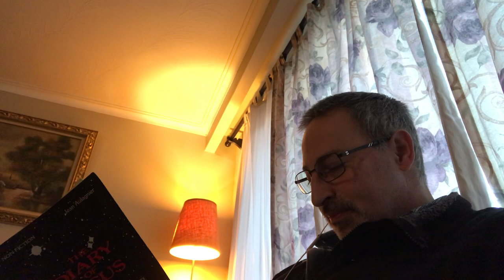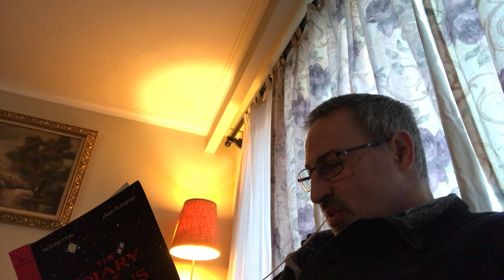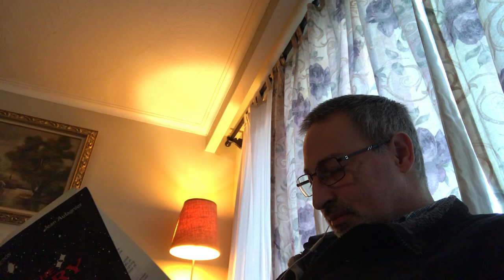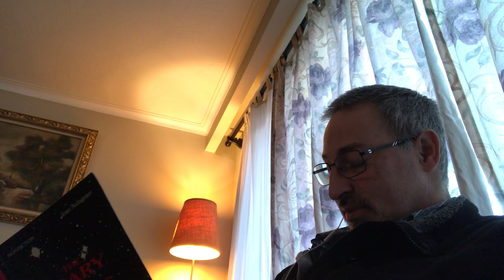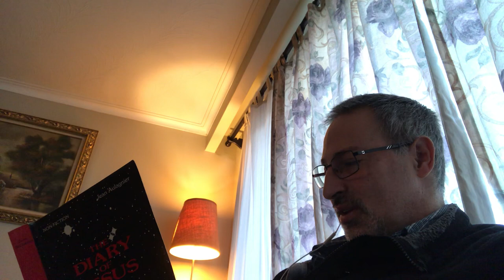4. The Diary of Jesus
Herod’s infamy was well-earned.